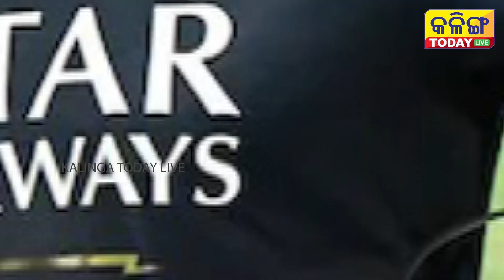ବିରାଟଙ୍କୁ ପଛରେ ପକାଇଲେ ବାବର